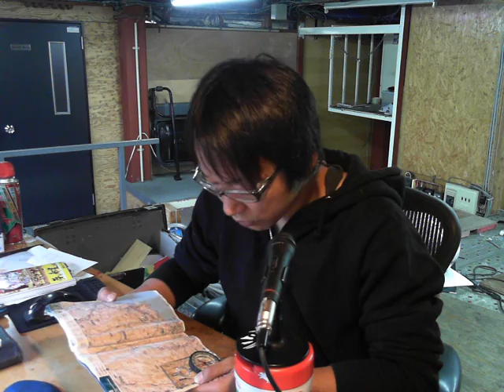地図が読めない女性はコンパスの使い方を覚えてください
赤が南→✖︎ 赤は北です。すみません。
地図の北がわかれば自分の向いている方向がわかります
他にもいろいろあります

質問ありがとうございました

ホワイトベース
208-0004　東京都武蔵村山市本町1-43-28